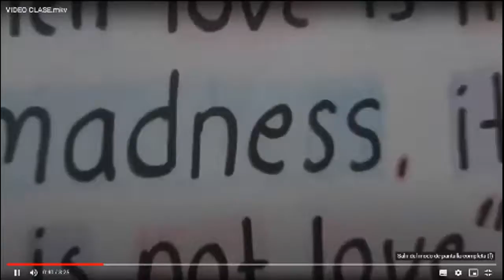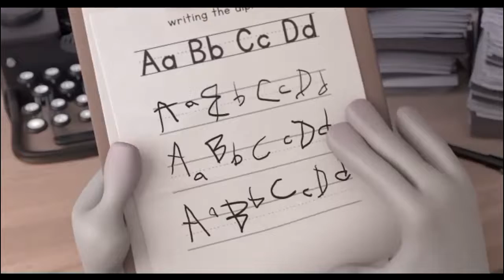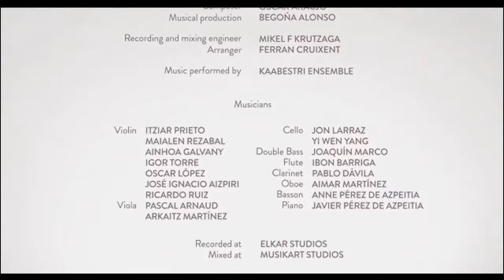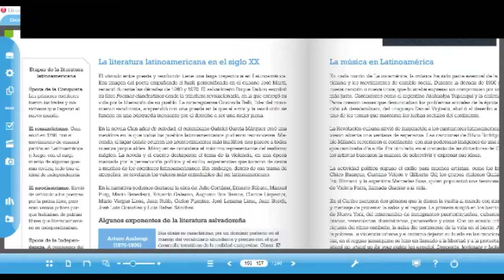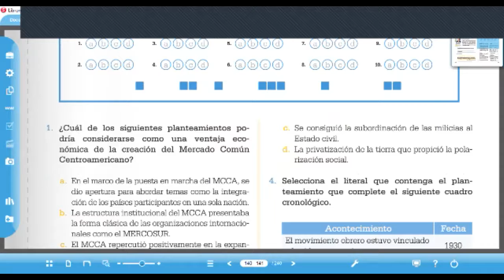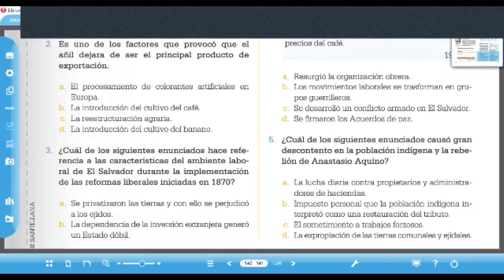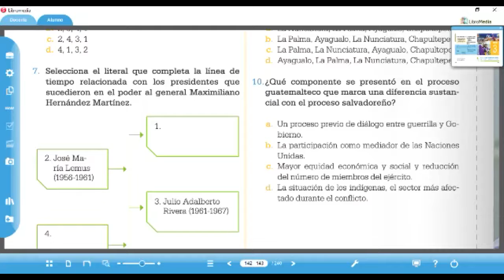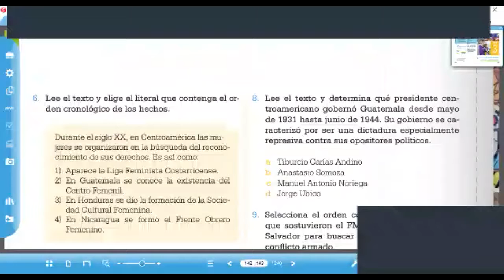SOCI70S3P3 EVALUACIÓN DE PA UNIDAD 2 PÁG 141